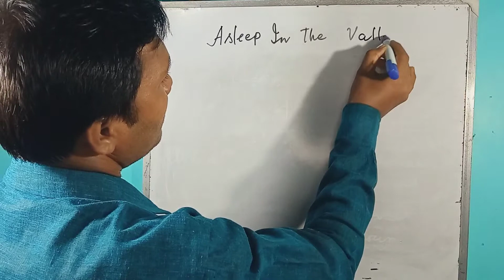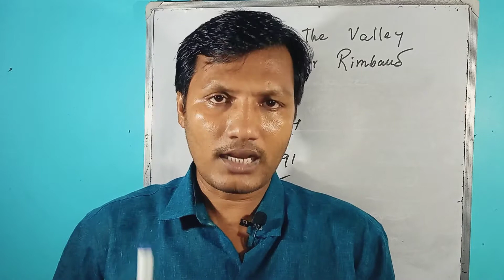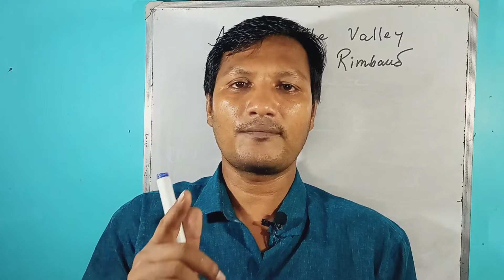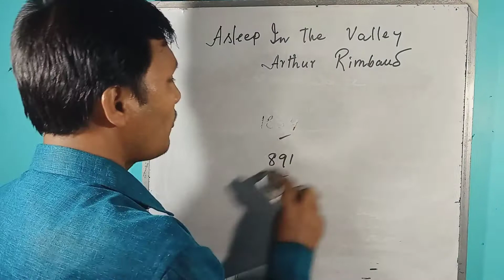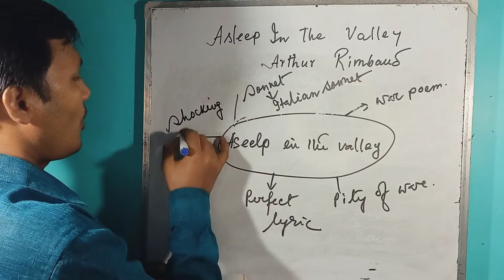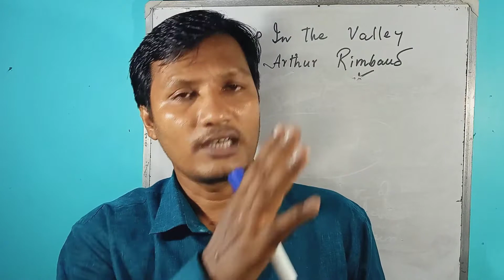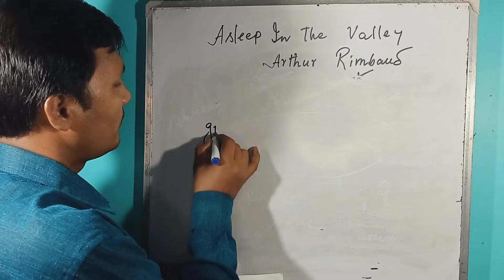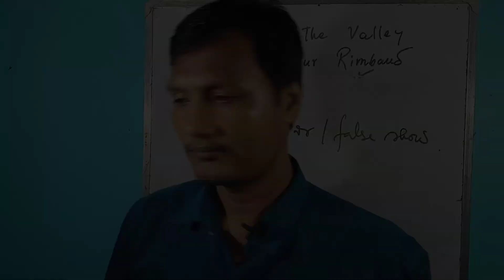ASLEEP IN THE VALLEY||ARTHUR RIMBAUD||WBCHSE|CLASS 12|SIMPLE ENGLISH LEARNING|SEL|NIRANJAN DAS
The poem "ASLEEP IN THE VALLEY" BY ARTHUR RIMBAUD is prescribed in class 12  by WBCHSE. It is a war poem by boy-poet who is a French by nationality. My video will help you to understand the poem in a simple way. You will be able to write the substance of this poem at the end of reading this. So watch the video without skipping.

LETTER TO A FRIEND DESCRIBING YOUR VILLAGE FOR VII TO X ||PERSONAL LETTER|| SIMPLE ENGLISH LEARNING|: